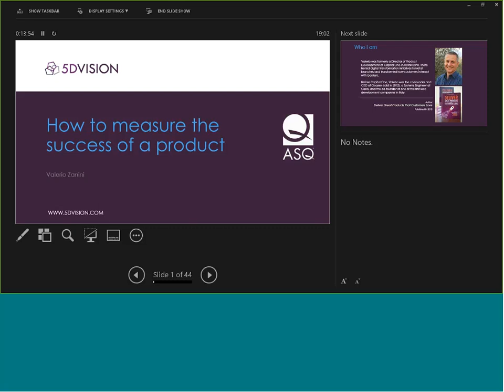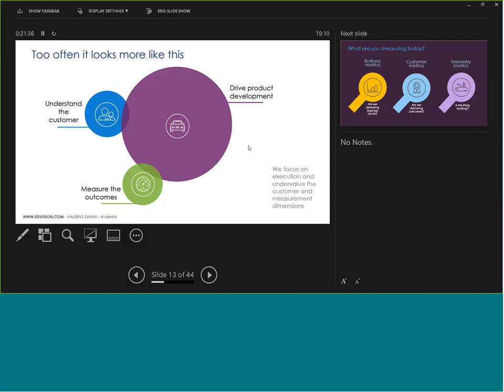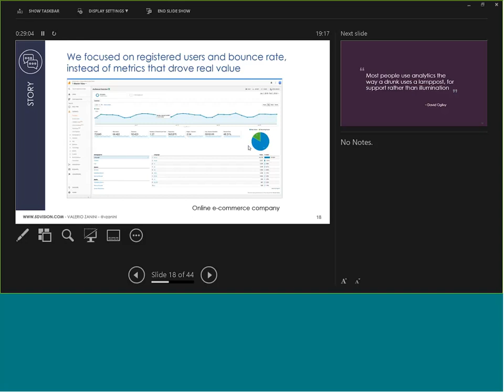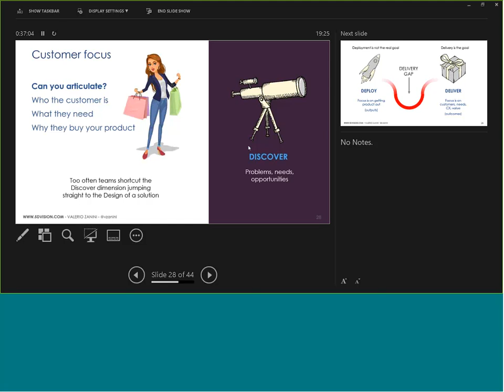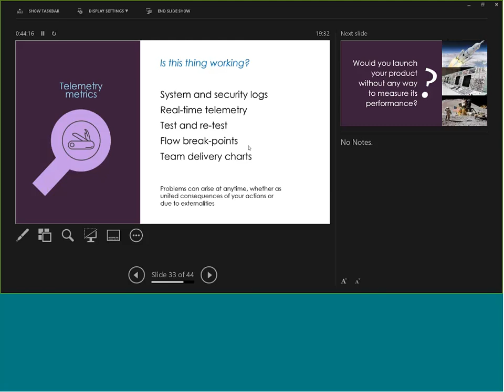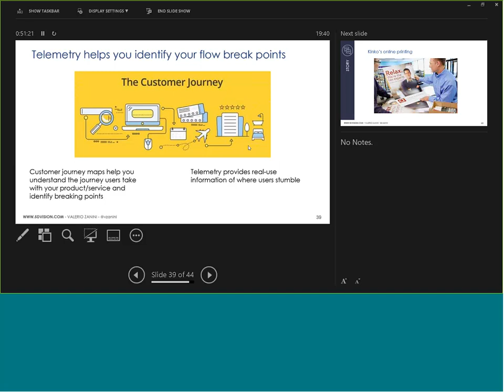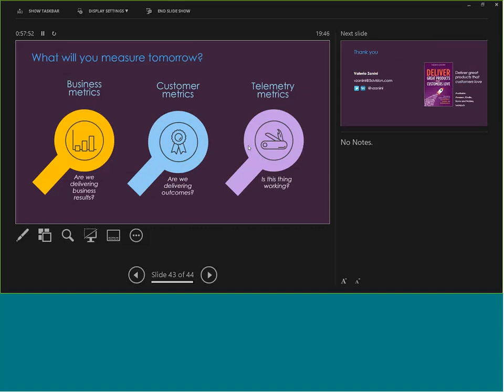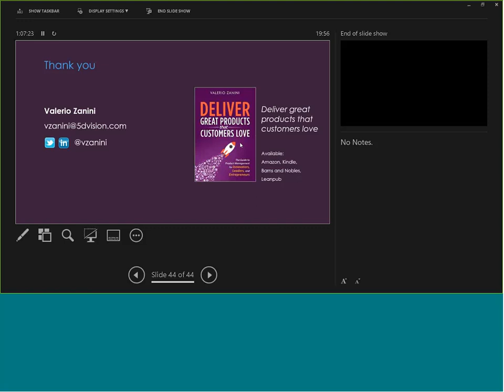ASQ Innovation - How to measure success of a product